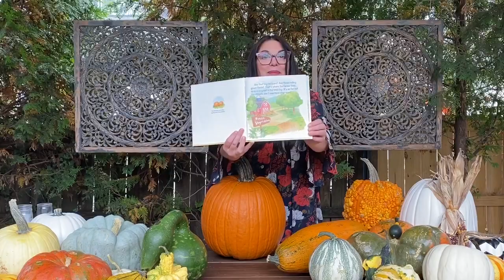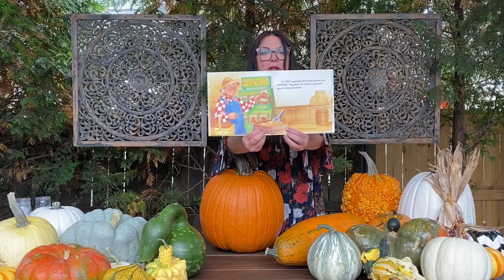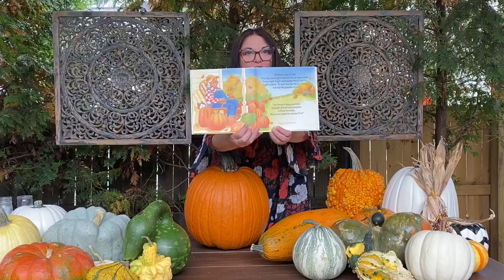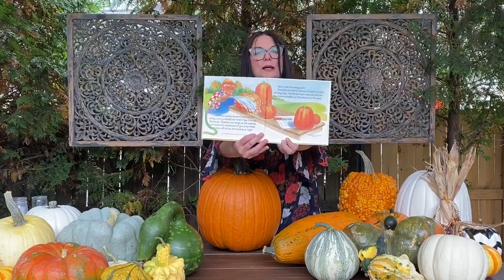The Pumpkin Parable (10.25.2020) - TVC Kids Nashville